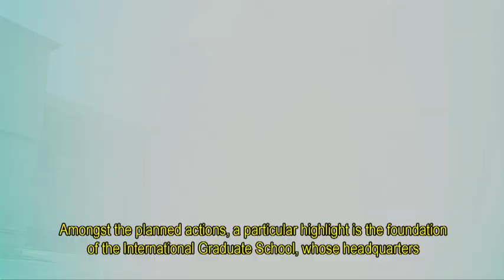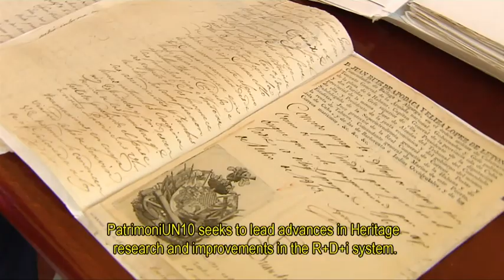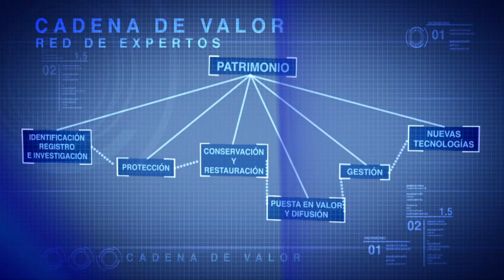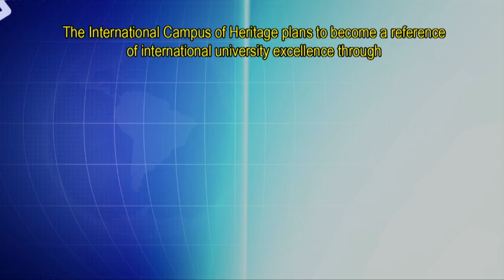PATRIMONIUNdiez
Trabajo realizado por factor3 producciones para el proyecto Patrimoniundiez.